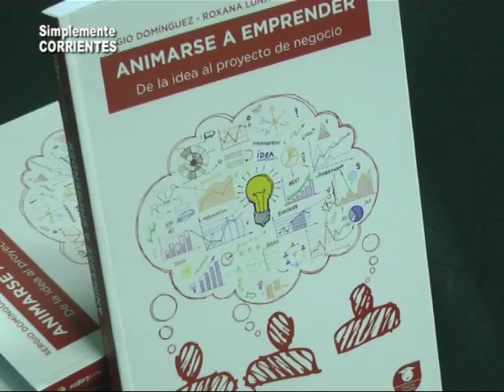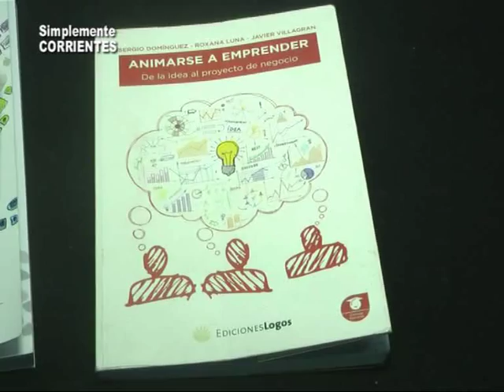San José I 27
Presentación de libro realizafo por los Profes del Instituto . . .